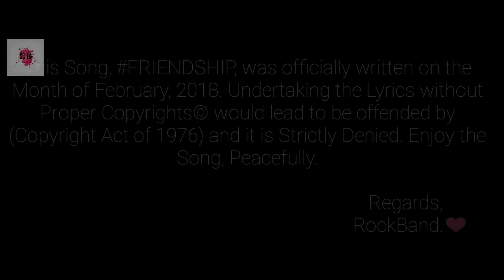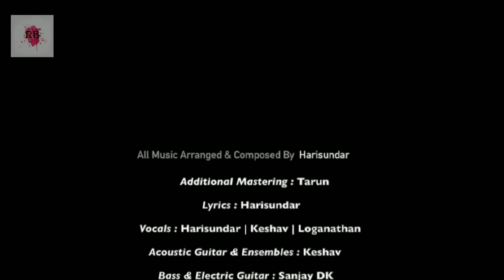#.FRIENDSHIP - Official Song Video | RockBand.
RB presents

FRIENDSHIP - Song is officialy out now. Hope you'd enjoy it. Support us.

Acoustic Guitar : Keshav

Bass & Electric Guitars : Sanjay DK

Additional Programming : Tarun

 Vocals : Harisundar, Loganathan, Keshav

Lyrics : Harisundar

        IN ASSOCIATION WITH BLACKSHEEPGUITAR